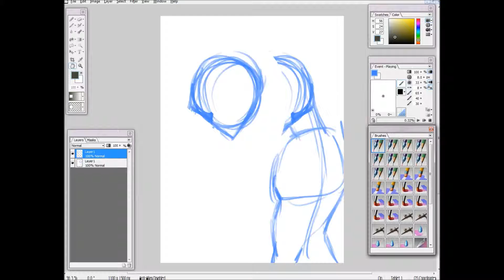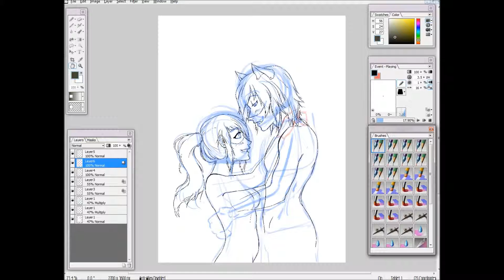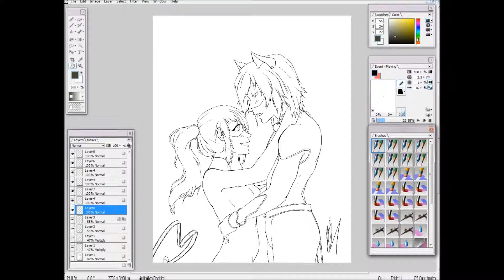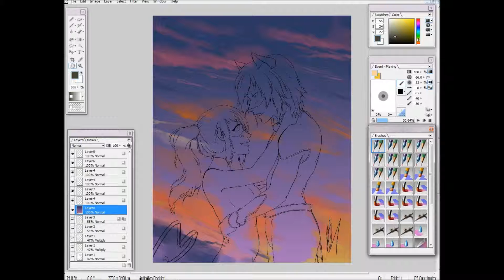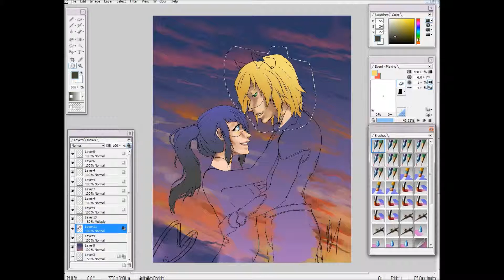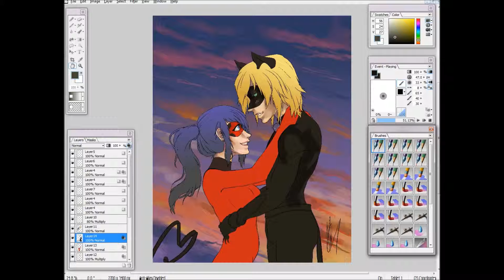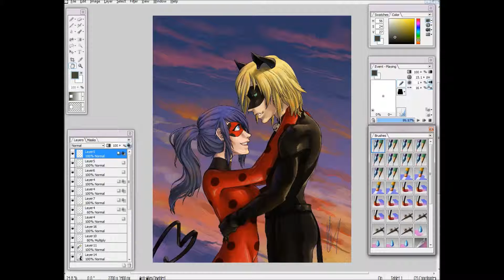Love Me Like You Do Process Vid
Process video for my illustration, "Love Me Like You Do" featuring older! Ladybug and Chat Noir from Miraculous Ladybug! I am SO ADDICTED TO THIS SHOW! *seriously, go watch it RIGHT NOW*

This ended up taking me 10 hours?! Haha, enjoy!

As always, drawn in OpenCanvas4.5+. The characters are not mine.